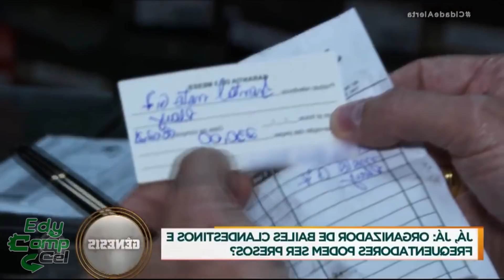CONFUSÃO POR CAUSA DE UM G7 PLAY!? CELSO RUSSOMANNO ESTÁ CERTO? OU O TÉCNICO FEZ ERRADO?